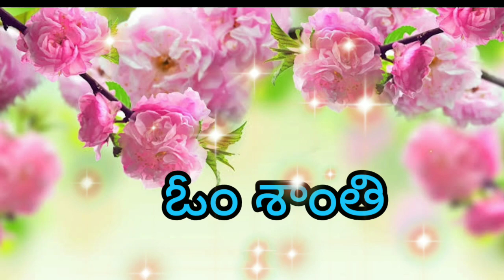ఈ రోజు వరదానం//1-11-2020//meditation commentary//BK Lavanya